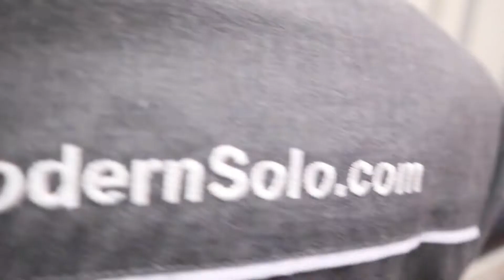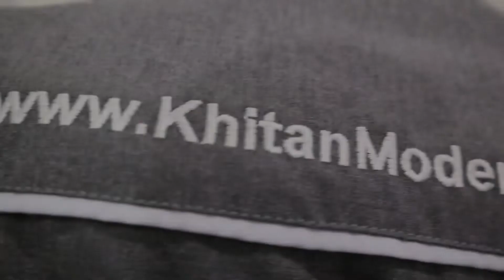JAWARA KHITANMODERNSOLO PART 436